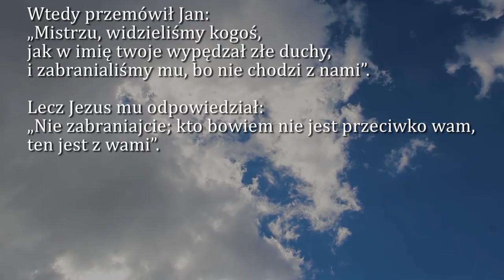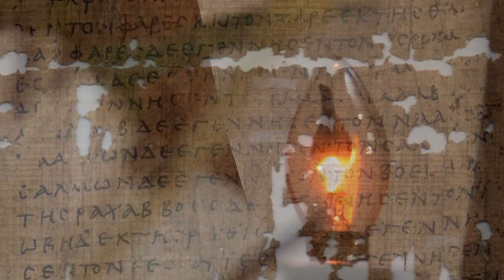Dobra Nowina na dziś | 30 września - Wspomnienie św. Hieronima, prezbitera i doktora Kościoła